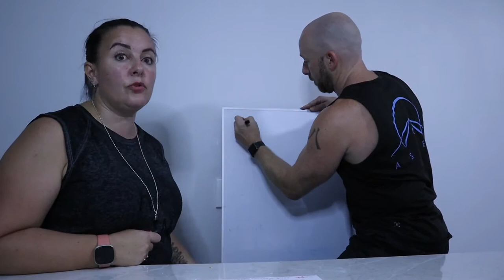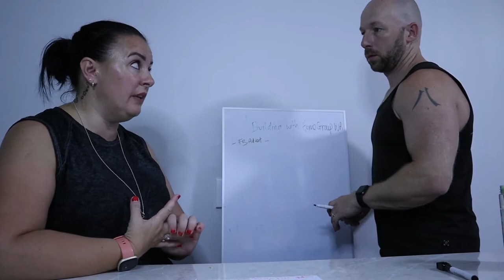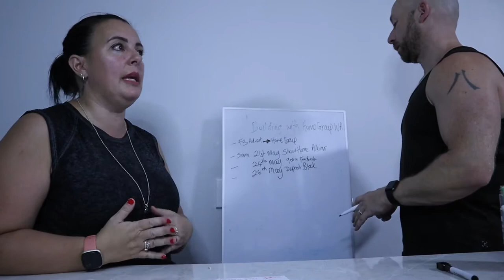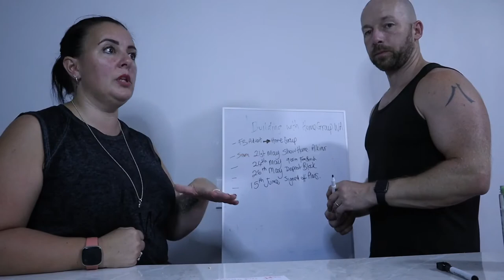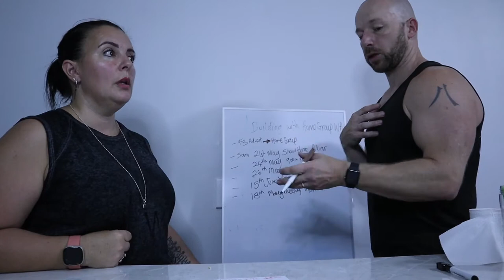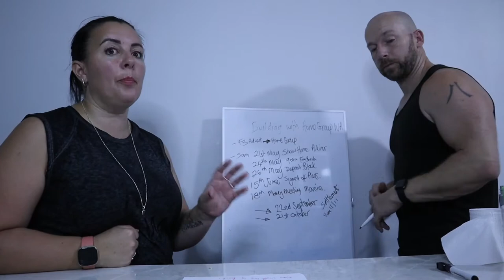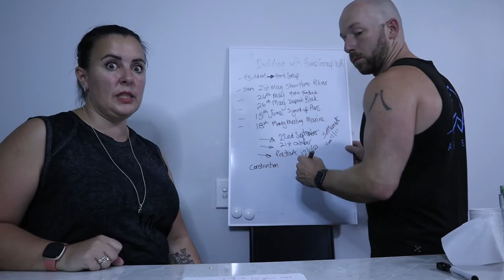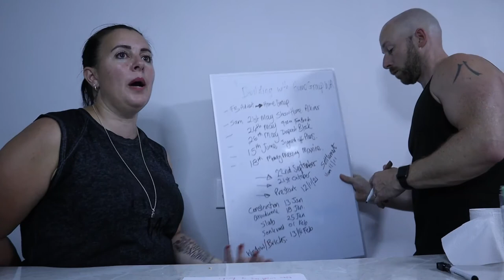Vlog 1: Building Our Home with HomeGroup WA in Alkimos Perth Australia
Finance to Slab Down, Our Journey So Far. Our first video diary showing the process of building our family home with HomeGroup WA in Alkimos Beach Perth Australia.

We go through the Time lines: Signing Up with HomeGroup WA, Finding the block, arranging the Finance via KeyStart, House Plans, Pre Start, Earth Works, Slab Pour, Soak wells and Brick Delivery.

Shar and Paul